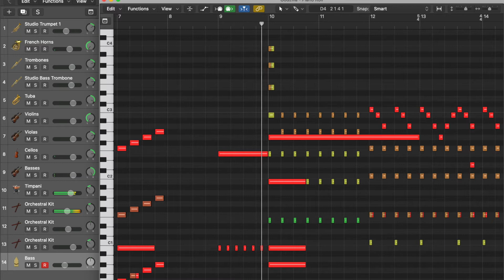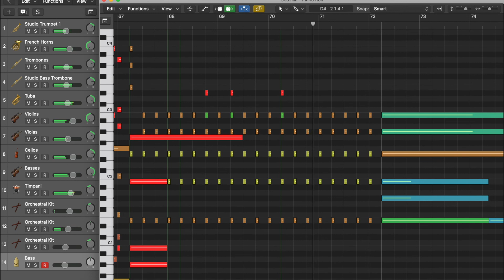Godzilla- a Midi Mockup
An arrangement I made of Godzilla in Logic Pro x.